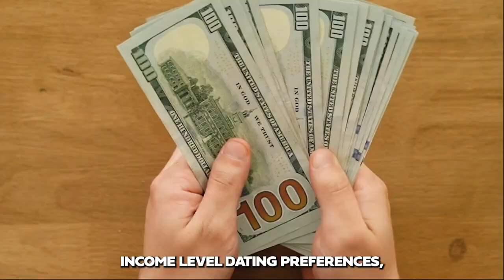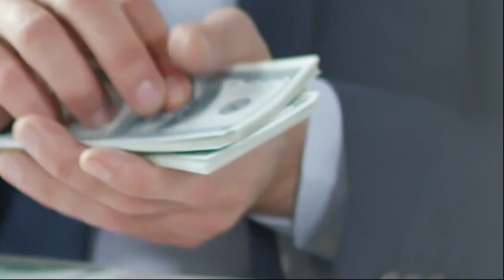HER BODY COUNT IS HIGH (If you SEE these 3 THINGS) | Myron Gaines Mindset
HER BODY COUNT HIGH (if you see these 3 THINGS!)

Choosing a woman with a high body count is never a wise investment. Despite societal attempts to prove otherwise, previous sexual experiences will consistently have a negative impact on future relationships. Here are the top 3 warning signs that Myron Gaines, also known as the Punisher, advises us to be cautious of:

Many People are asking, what does body count mean? To answer it shorty, it means how many people you have slept with. As of right now Top personality are having tons of high body count  interviews with girls. Fresh and fit, whatever, farfromweak, highvaluemale,  and the masculine man to name a few. Go see for yourself how high body count woman view the world. You may see why men are trying to become high value.